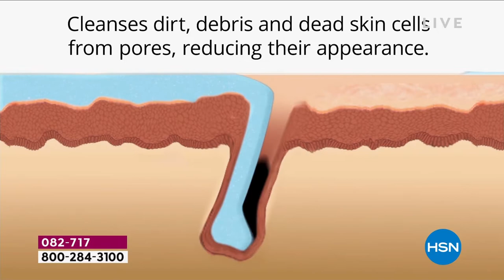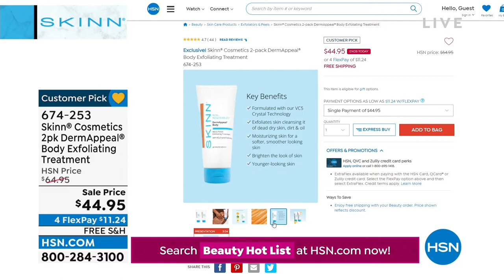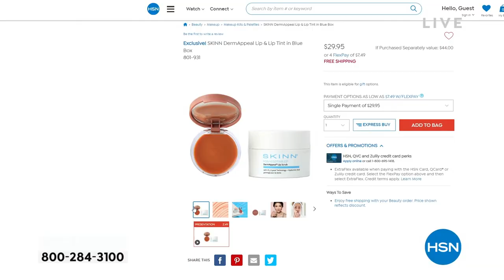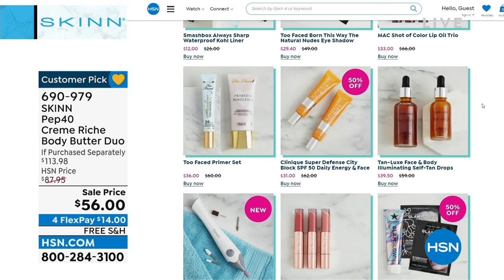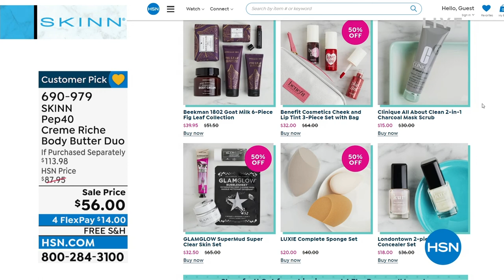HSN | Skinn Cosmetics - All On Free Shipping 08.20.2022 - 03 PM